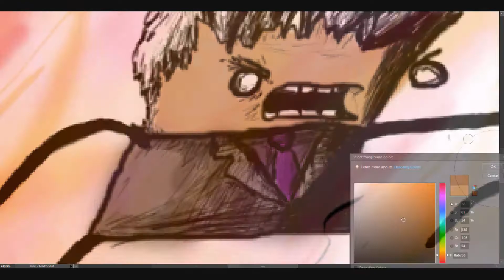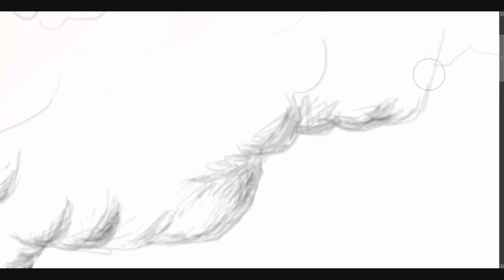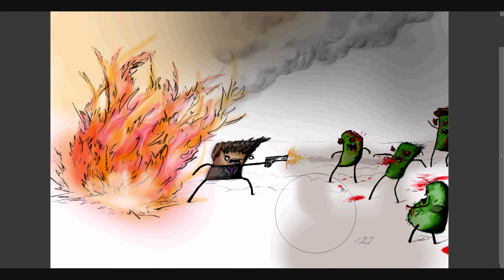Quick Scribblin- Zomgbies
Drew some zombies gettin shooted up, as they usually do. And it is sort of 'omg'-ish, hence the z-omg-bies. That's like a pun, right?